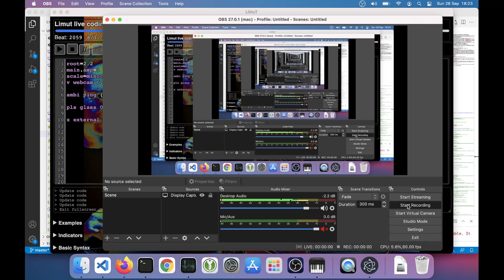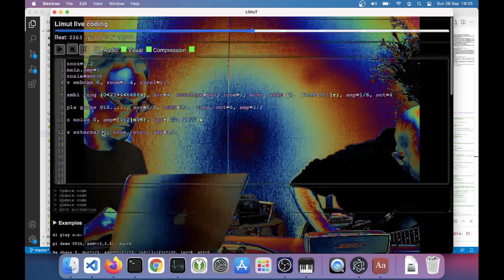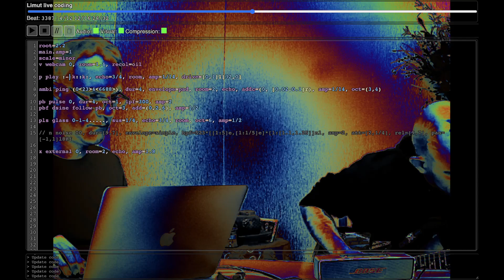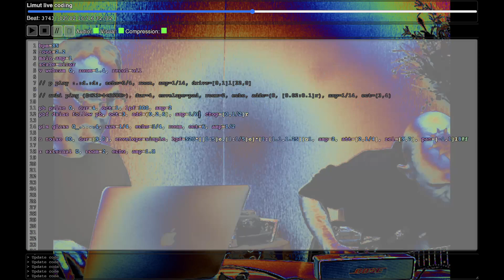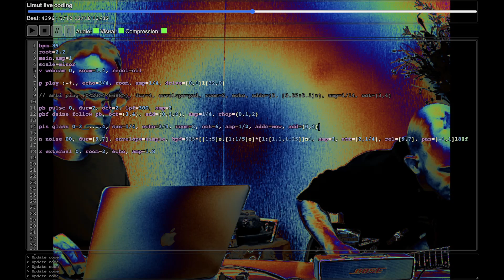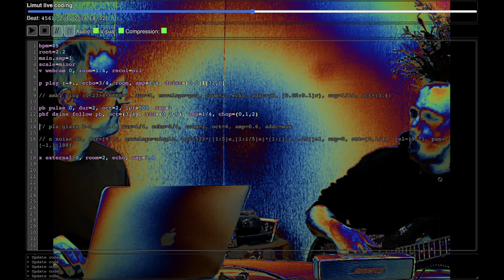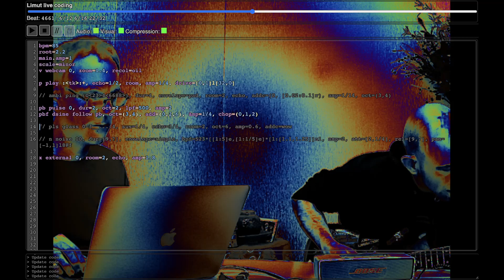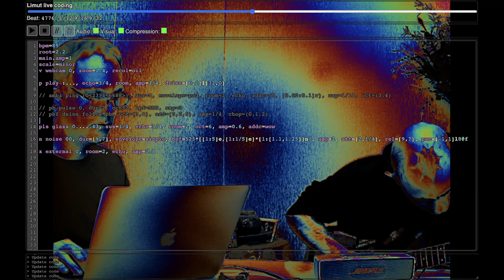Limut Ambient Guitar Jam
Ambient improvisation with Limut and live guitar by Zscran